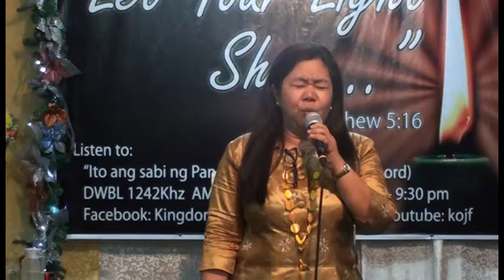John Joseph Carillo and John Joshua R. Carillo Message